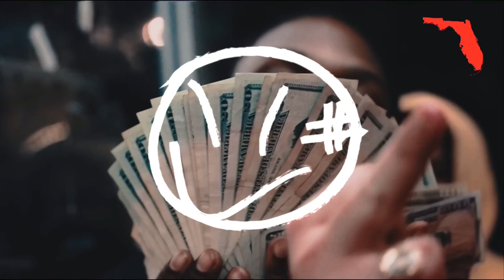"Tell U Sum" Dade x Broward x Palm Beach County Type Beat 2024 [ Prod. @loudnxtdoor ]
(INSTRUMENTAL FREE FOR NON-PROFIT USE)

This beat is not free for profit, you must purchase a lease or exclusive license for distribution, and include royalty splits, any unauthorized use will be subject to removal from all platforms.

LOUDNXTDOOR - TELL U SUM

loud next door
loudnextdoor
loudnxtdoor